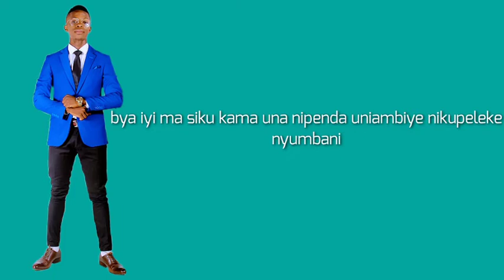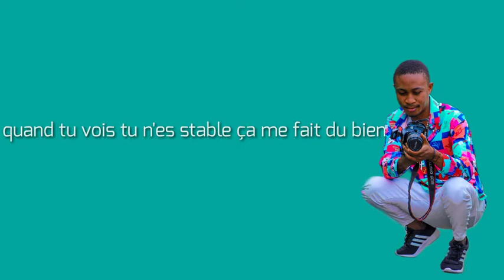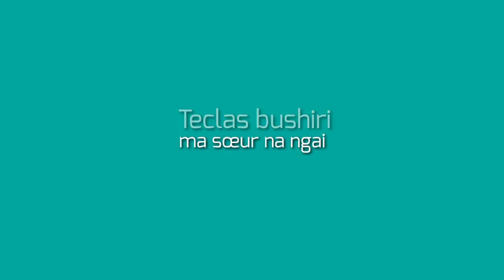Smart boy ft Dj Célestin dada Loba(audio officiel)